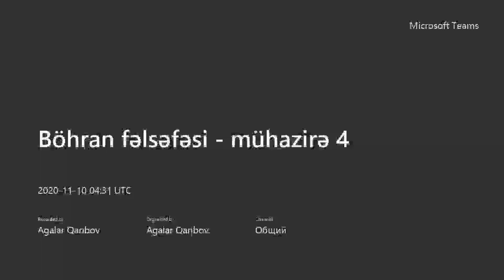4. Böhran fəlsəfəsi - Elm və mədəniyyətin böhranı: A.Şveytser, A.Onegger və M.Veber (mühazirə)